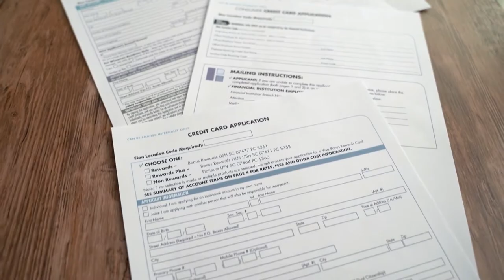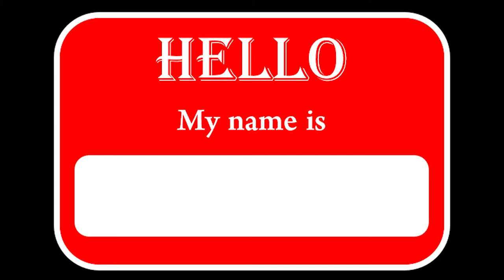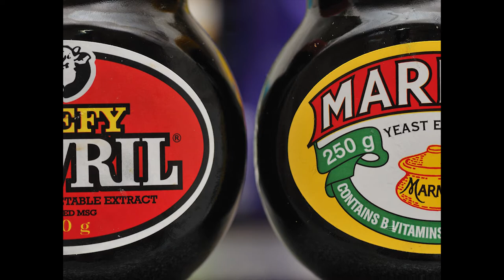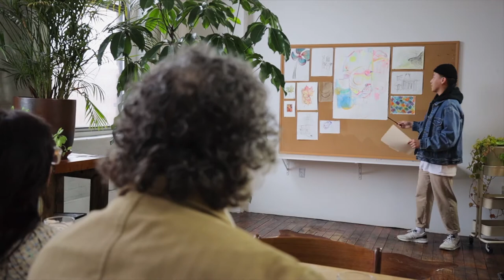The WW2 German Spy That Won The War For The Allies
Juan Pujol Garcia was the greatest spy to ever live, but there's once catch - he was a spy for the Germans and the Allies! Enjoy the video about how a "German" spy was a key figure in winning WW2 for the Allies - a pure legend.

Plus, let me know what else you would like to see covered in the future.

Videos obtained from

Public domain footage of WW2

Title: Orient

Artist: Sefchol

Title: William Tell Overture

Artist: Rossini

About: Spy; WW2; Germany; Spain; England; Portugal; Agent; Informative.